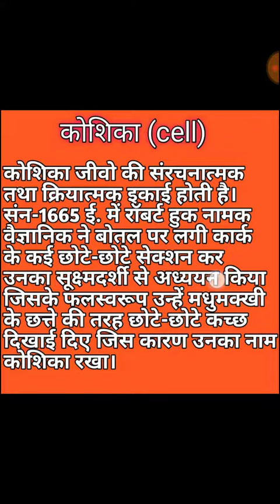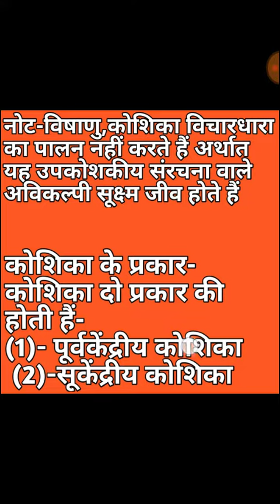कोशिका क्या है? कोशिका के बारे मे जाने पूरी बाते और महत्वपूर्ण जानकारियां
🔥hello Dosto
             🔥दोस्तो इस वीडियो मैने आपको बताया की कोशिका के बारे मे कुछ महत्वपूर्ण जानकारीया

🔥इंग्लिश ग्रामर
🔥जीव विज्ञान
🔥संस्कृत
🔥परीक्षा सम्बन्धी प्रश्न
🔥 मैथ tricks

Is sab ke bare me vdos aati rhti h

🔥कोशिका क्या है।
🔥कोशिका के बारे मे महत्वपूर्ण जानकारीया
🔥part-1

Video=4